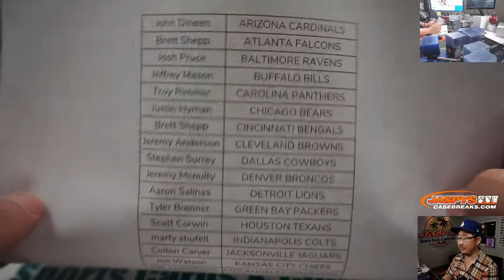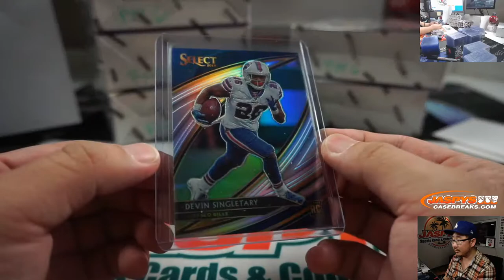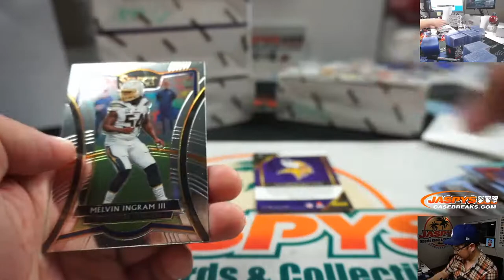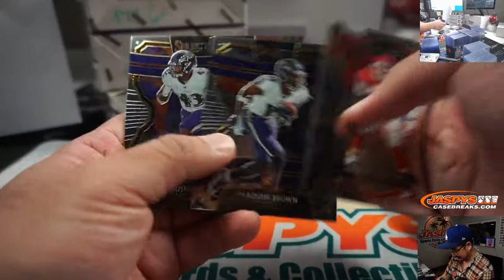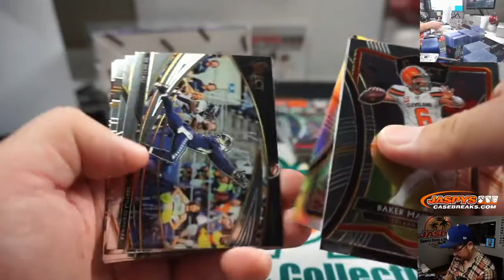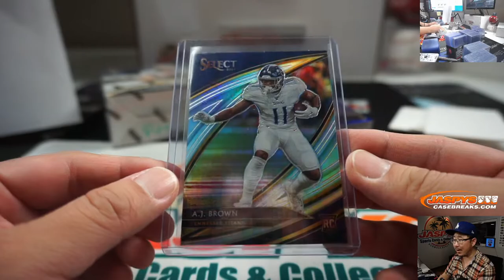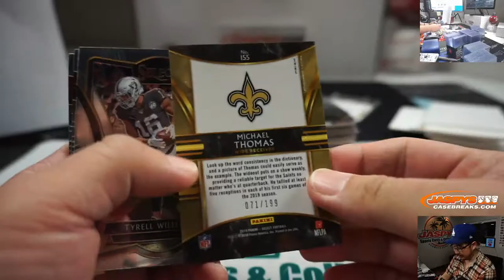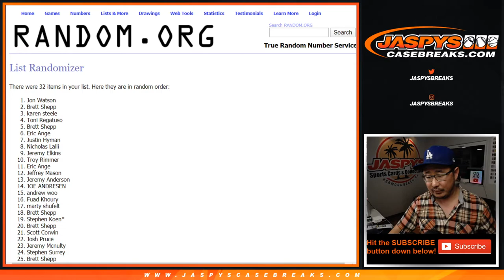Fr, 02.21.20 || 6Box (1/2) PYT #6 || 2019 Panini Select Football (NFL)